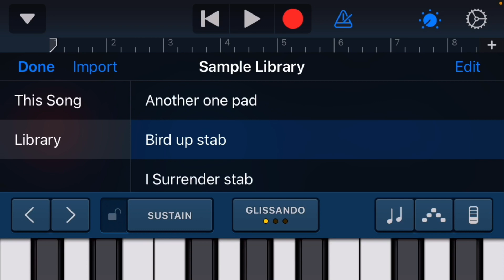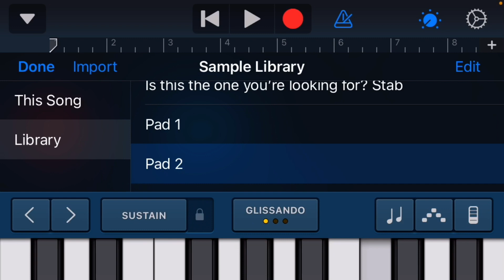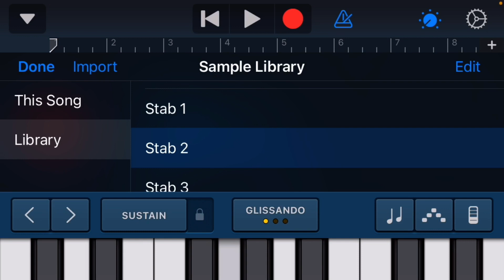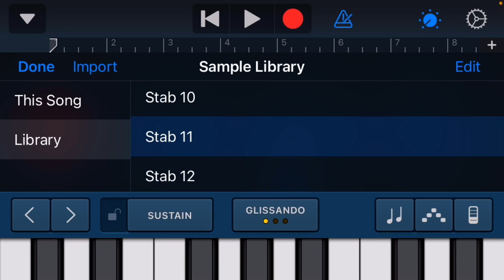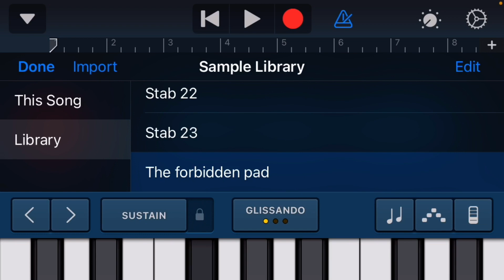All of my samples in my sampler